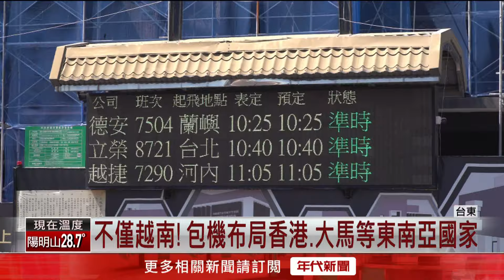拓展國際觀光新招！ 229名越籍旅客包機來台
台東縣今年因為受到強震影響，旅客數銳減。為了拓展觀光市場，縣府爭取到國外旅客，昨（30）日首架來自越南河內的包機，載著229位越籍旅客，成功抵達台東。縣府也熱烈歡迎他們的到來，不但有原住民歌舞表演，還送出澎派的伴手禮。觀發處長透露，除了越南以外，還有在跟其他國家接洽包機來台東事宜，明年可能就會有好消息傳出。

下載【年代電視】APP：
iOS平台：